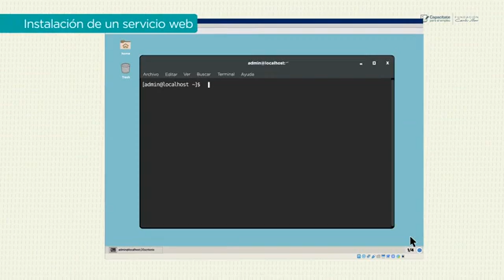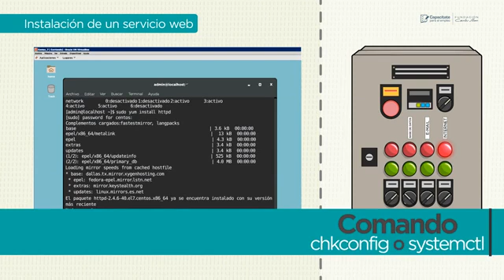4926 Instalación de servicio WEB